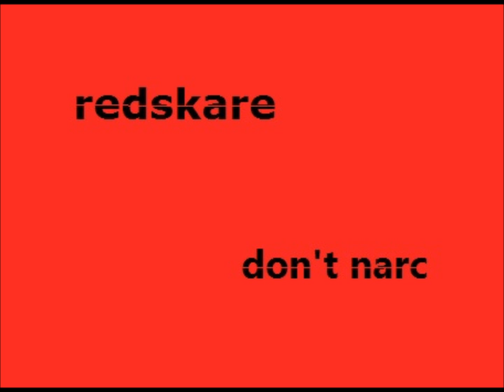RedSkare- Mercury Rising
Hip-hop instrumental from beat producer RedSkare.  Note: This is public domain.  I own no copyright for any of the music here.  Contains samples from "Sledgehammer" by Peter Gabriel, "The Great Gig in the Sky" by Pink Floyd, and "L.A. Woman" by the Doors.